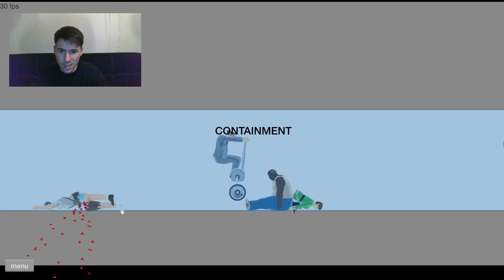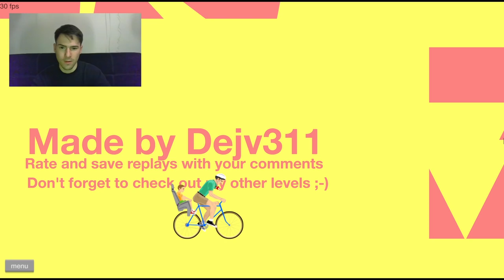ИЗВЪНЗЕМНИ ИЗМЪЧВАТ ХОРАТА! 😥